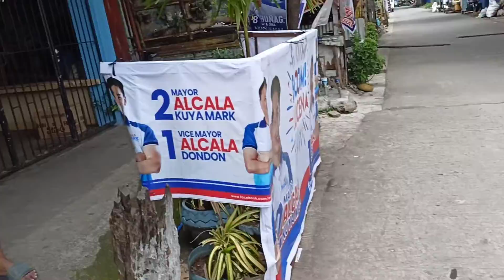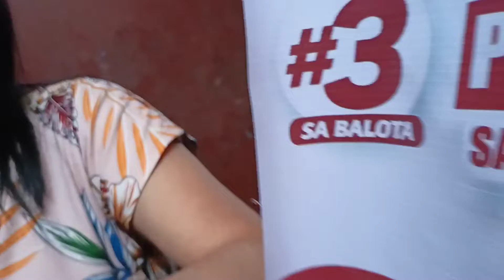Grand prize winner, door to door dlivery, tuwang tuwa si ate.